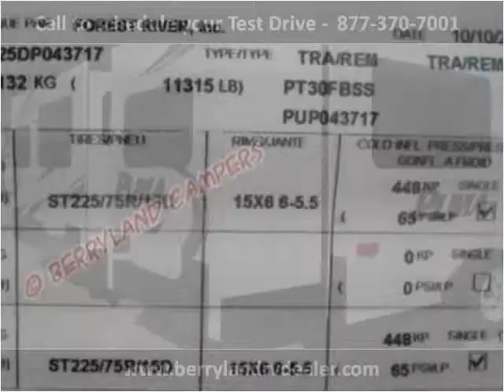2013 Palomino RV Puma New Cars Ponchatoula LA